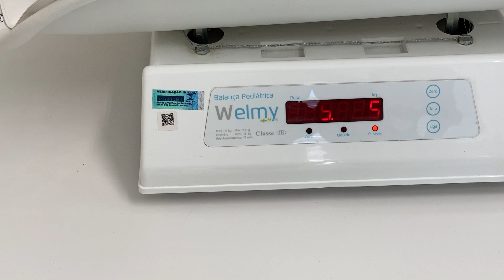A BELLA FOI NA MÉDICA E NO SHOPPING VER O MICKEY | Família Amigo dos brinquedos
Oi zamigos, no vlog de hoje vamos mostrar a consulta médica da Bella, ela já está pesando 5 quilos. Depois vamos no shopping ver a decoração de natal, tem um Mickey Mouse gigante. Para encerrar o dia vamos tomar um sorvete gigantesco com nutella muito gostoso.